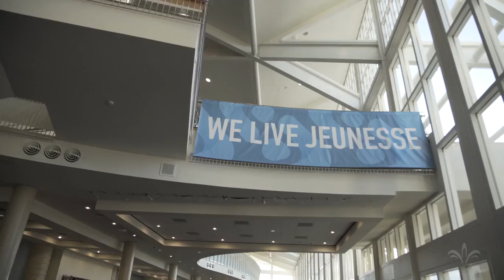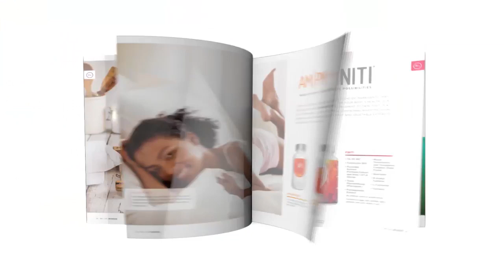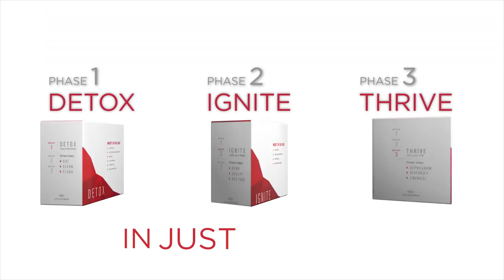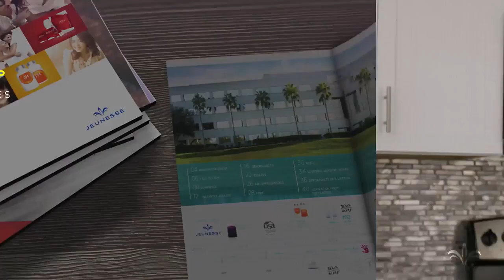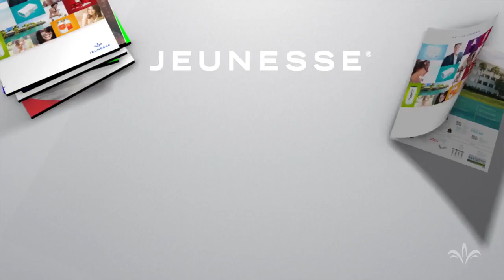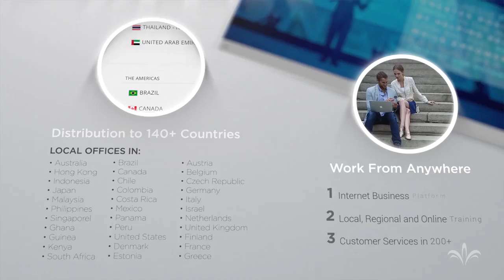Projeto JNS (Português BR)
E se você pudesse parecer mais jovem, se sentir jovem, viver mais jovem? Agora você pode.
Não somos a mesma velha história de sempre de cosméticos e suplementos. Não somos o velho modelo tradicional de Vendas Diretas. A Jeunesse é um negócio global, presente em 141 países, com faturamento anual de mais de US$ 1.4 Bilhão.

Ajudamos as pessoas a alcançarem o seu pleno potencial, parecerem e se sentirem mais jovens, e um estilo de vida único aproveitando a vida ao máximo. Em Abril de 2016 a Jeunesse chegou oficialmente ao Brasil.

Jeunesse não é um conjunto aleatório de produtos. Nós oferecemos um portfólio enxuto e extremamente impactante. Somos a revolução em rejuvenescimento. E utilizamos as últimas tecnologias científicas que você não vai encontrar em outro lugar. Nosso Sistema de Aprimoramento da Juventude (Y.E.S) é o que há de mais moderno em termos de tecnologia para Rejuvenescimento.